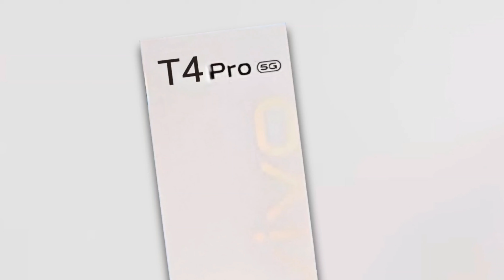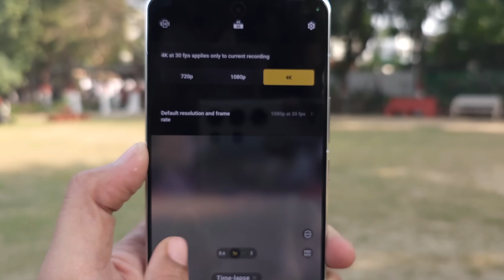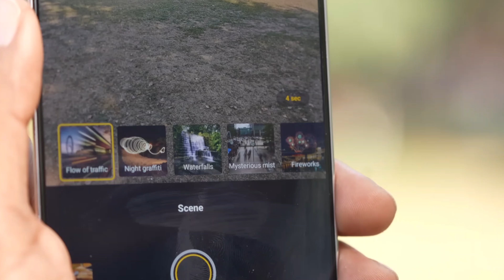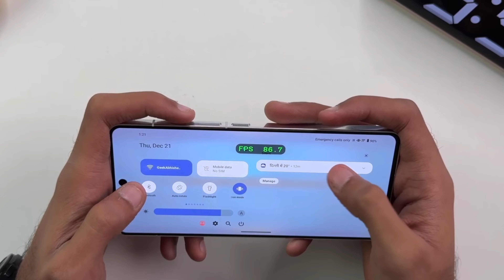Vivo T4 Pro 5g Unboxing| Vivo T4 Pro 5g Launch Date , Price And Specifications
Vivo T4 Pro 5g Unboxing | Vivo T4 Pro review | Vivo T4 Pro 5g Launch Date , Price And Specifications

vivo t4 5g launch date in india
vivo t4 5g unboxing tamil
vivo t4 5g malayalam review
vivo t4 5g kab launch hoga